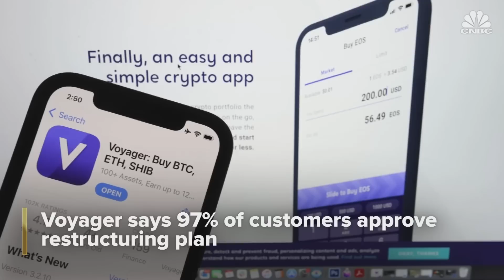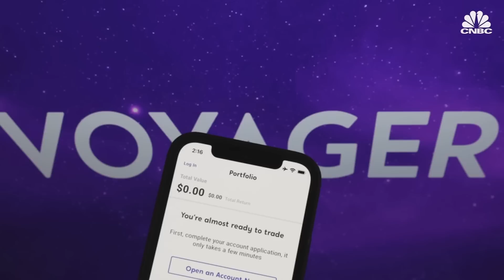Bitcoin rises to start March, and another ex-FTX exec pleads guilty: CNBC Crypto World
CNBC Crypto World features the latest news and daily trading updates from the digital currency markets and provides viewers with a look at what’s ahead with high-profile interviews, explainers, and unique stories from the ever-changing crypto industry. On today’s show, Hany Rashwan, CEO of 21Shares, discusses how institutions are thinking about crypto investing.

Chapters:
00:00 - CNBC Crypto World, March 1, 2023
0:27 - Crypto prices rise
0:51 - The headlines
3:26 - Hany Rashwan of 21Shares